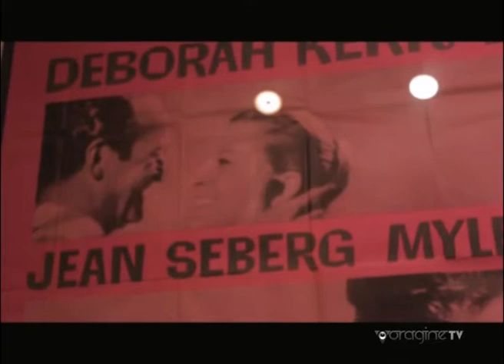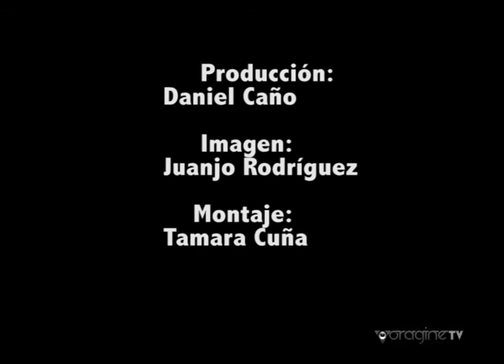Exposición Saul Bass.Circulo de Bellas Artes.VoragineTV